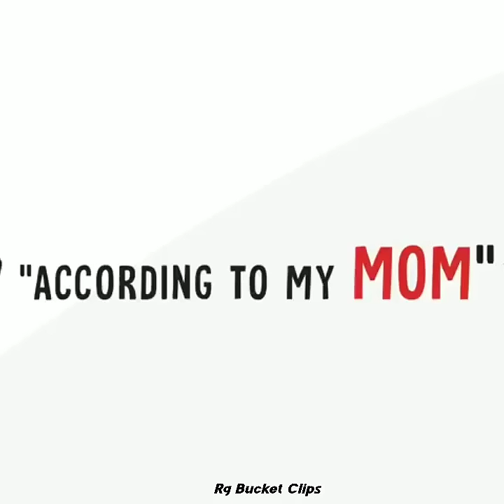How I Learnt Animation Ft Rg Bucket List | Kirti Chow | Puff Talks | Animation Story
Rg Bucket List | Kirti Chow | Puff Talks | Animation Story
 I hope you enjoyed the video, and if you did then make sure to show some support to the video!

"Milte hein agli video mein. until then byyyyy!!"